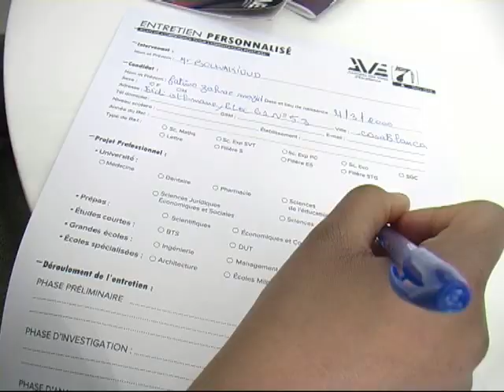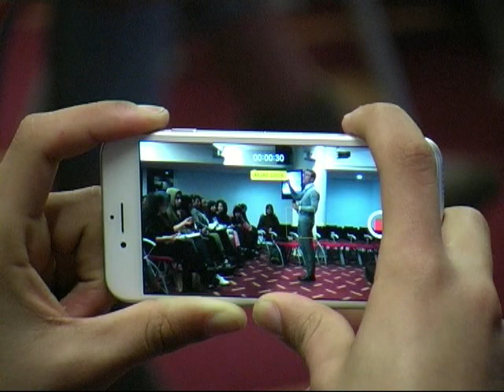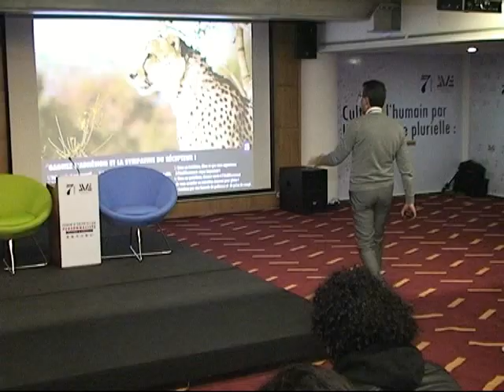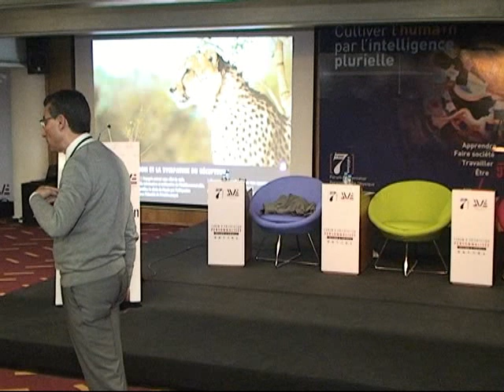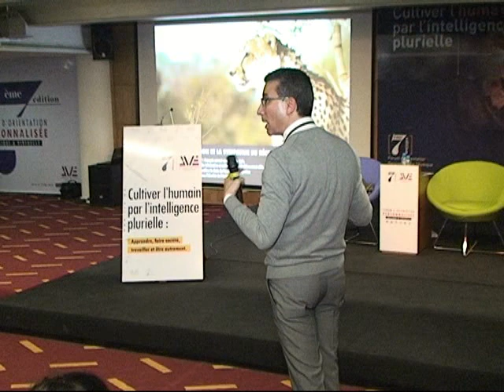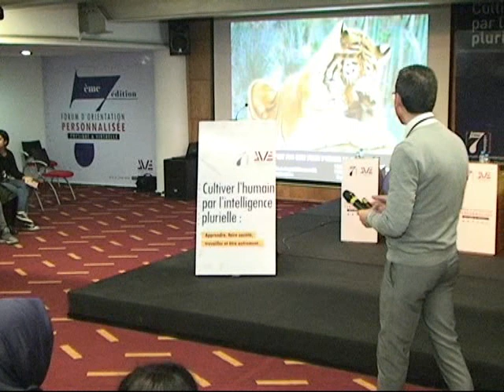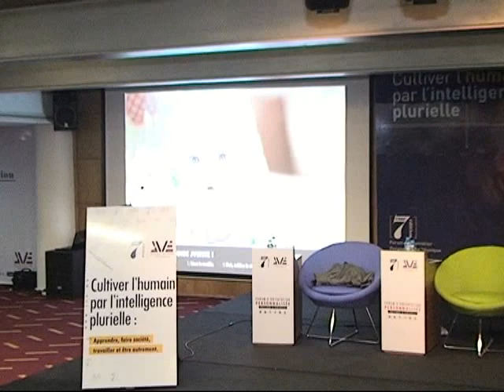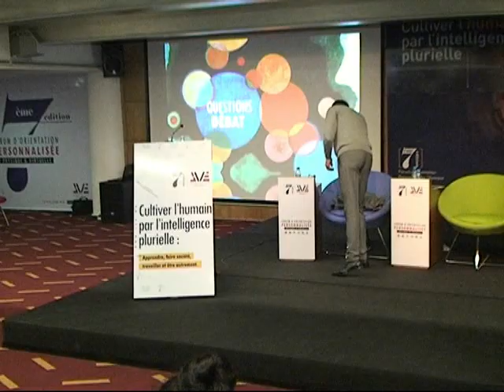Atelier 2 : CV, Lettre de motivation et entretien - 7 ème édition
Apprendre par des stratégies de communication, de rédaction et d’expression à faire valoir la richesse et l’envergure d’un profil en mettant en avant son ampleur humaine, relationnelle, comportementale et émotionnelle.